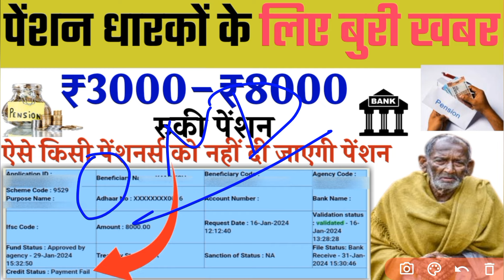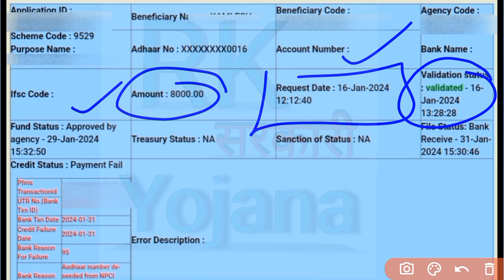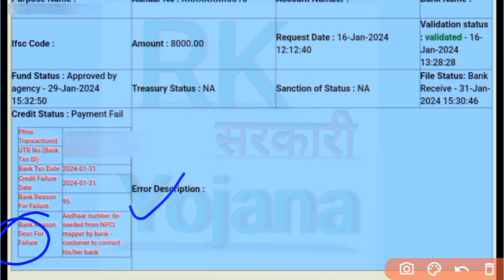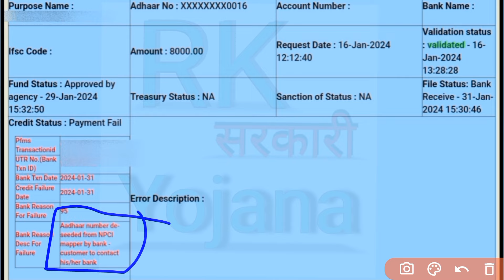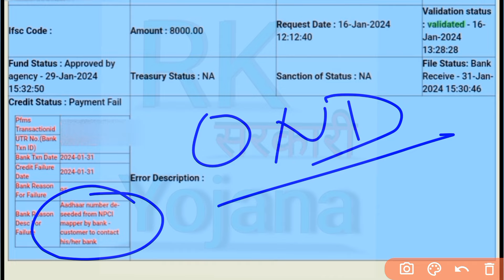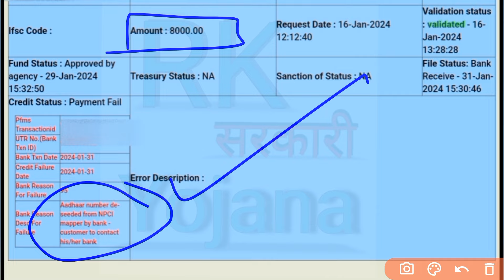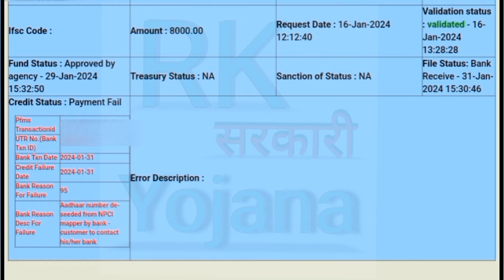Latest News ऐसे किसी पेंशनर्स को नहीं दी जाएगी पेंशन | ₹3000 से ₹8000 रुकी पेंशन | करें ये कार्य